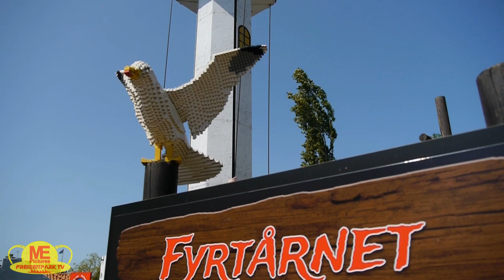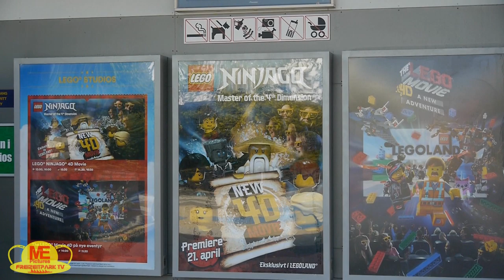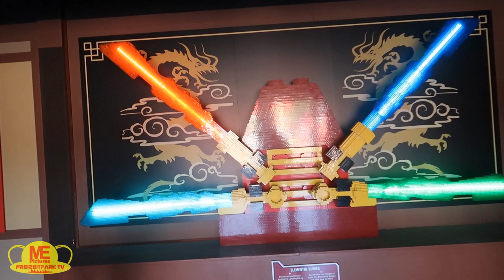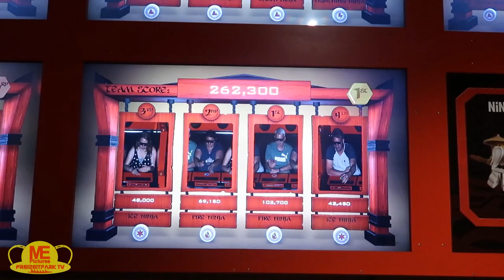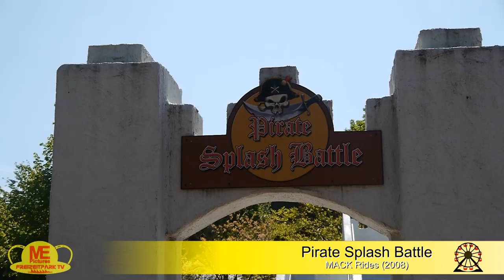Legoland Billund - Das Land der kleinen, bunten Steine [Freizeitpark Check]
Das Legoland Billund, die Heimat des legendären Spielzeug!
In diesem Freizeitpark Check erfahrt ihr was es dort alles zu erleben gibt, für wen sich ein Besuch lohnt und natürlich auch meine persönliche Meinung zum Park.